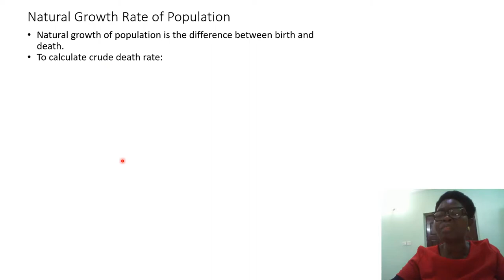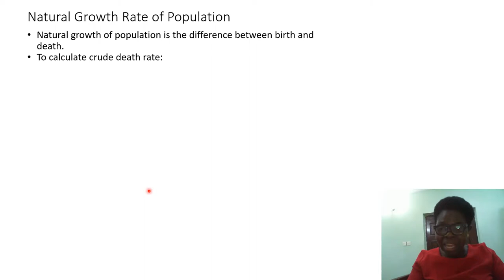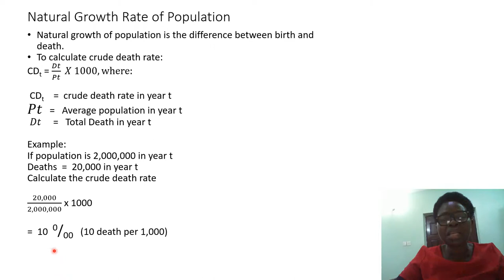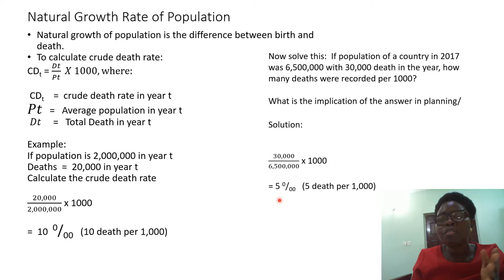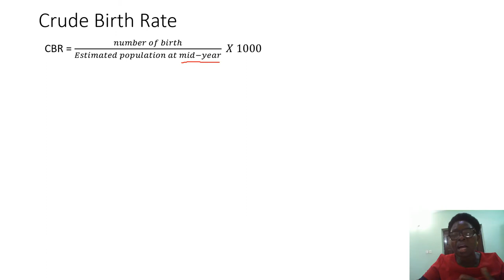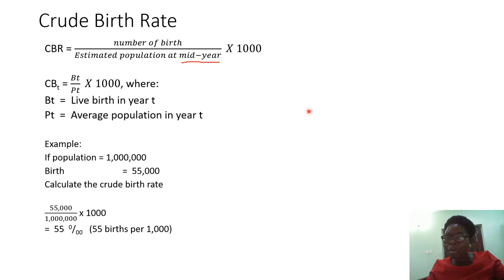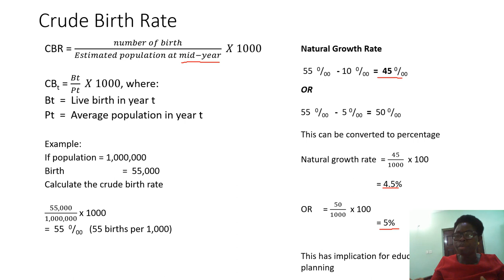Video 5 Natural Growth Rate of Population